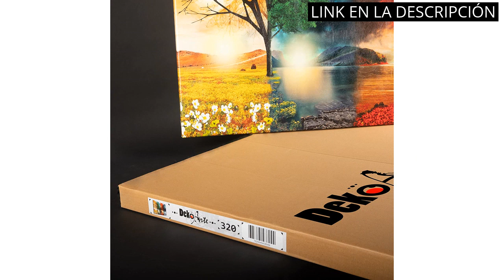Cuadros abstractos modernos: Los 4 mejores cuadros abstractos modernos para decorar tu hogar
✅ Todos los productos

✋  Aquí están los 4 mejores cuadros abstractos modernos para decorar tu hogar disponibles en el mercado.

🔽🔽🔽 ENLACES DE COMPRA CUADROS ABSTRACTOS MODERNOS 🔽🔽🔽

1) Tibimon Modernos Juego de Pósteres, Poster Cuadros Pared Decoracion de pared Minimalistas Líneas Abstractas Beige, Cuadros Decorativos para Salon Dormitorio Pasillo, Sin marco (4xA4)

2) DekoArte 342 - Cuadros Modernos Impresión de Imagen Artística Digitalizada | Lienzo Decorativo Para Tu Salón o Dormitorio | Estilo Abstractos Moderno Arte Kandinsky Rojo Azul | 1 Pieza 120 x 80 cm

3) FajerminArt Cuadro Decorativo Plumas Moderna 1 Pieza 50x70cm Grande Abstractos Modernos Decoracion Cuadros Pared Salon Dormitorios

4) DekoArte - Cuadros decoracion salon modernos ARTE MINIMALISTA MADERA 50x70 cm x3 piezas - Cuadros con marco color negro incluido

00:00 - Intro
00:05 - 1) Tibimon Modernos Juego de Pósteres, Poster Cuadros Pared...
00:35 - 2) DekoArte 342 - Cuadros Modernos Impresión de Imagen...
01:11 - 3) FajerminArt Cuadro Decorativo Plumas Moderna 1 Pieza 50x70cm...
01:39 - 4) DekoArte - Cuadros decoracion salon modernos ARTE...
02:10 - Outro